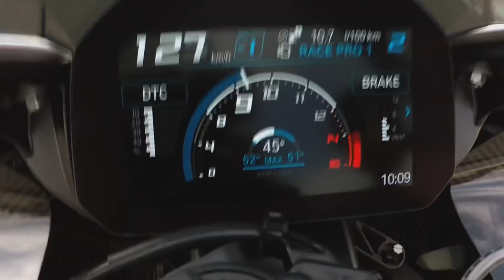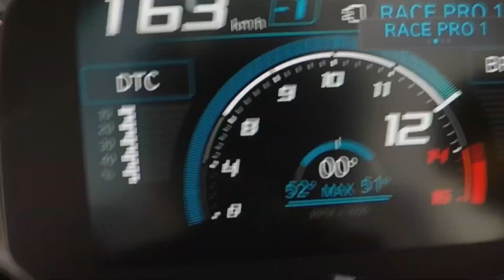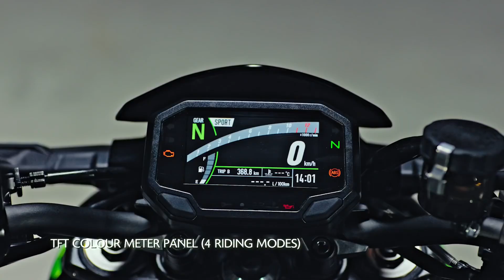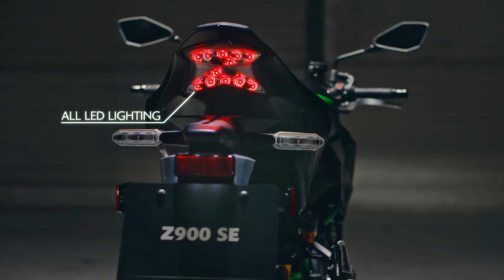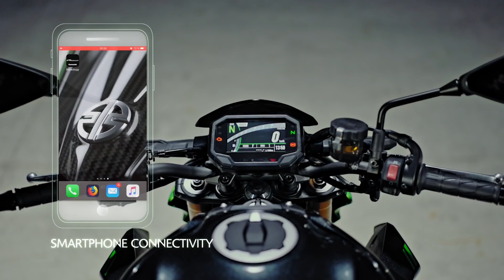WHICH IS BEST ROYAL ENFIELD HUNTER 350 VS HERO HARLEY X440?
My helmet

My mic

Lightning to aux cable

Iphone 14

Are you torn between the Royal Enfield Hunter 350 and the Hero Harley 440X? Look no further! In this video, we'll compare these two iconic motorcycles head-to-head, helping you make an informed decision on which one is the best fit for your riding style and preferences.

क्या आप रॉयल एनफील्ड हंटर 350 और हीरो हार्ले 440X के बीच उलझे हुए हैं? आगे कोई तलाश नहीं करें! इस वीडियो में, हम इन दो प्रतिष्ठित मोटरसाइकिलों की आमने-सामने तुलना करेंगे, जिससे आपको यह निर्णय लेने में मदद मिलेगी कि आपकी सवारी शैली और प्राथमिकताओं के लिए कौन सी मोटरसाइकिल सबसे उपयुक्त है।

Harley davidson x440 vs Royal Enfield hunter 350
Hero harley vs hunter 350
Hunter 350 vs hero harley
Harley davidson 440x vs hunter 350

My Bike:- Tvs apache rtr 200 4v (bs6)

harley davidson x440 vs hunter 350
harley davidson x440 vs royal enfield classic 350
hunter 350
harley davidson x440
triumph speed 400 vs royal enfield hunter 350
triumph speed 400 vs harley davidson x440
royal enfield
hero harley davidson
hero harley bike
harley x440 vs classic 350